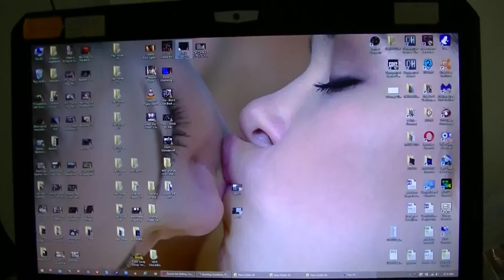Pizza Sausage Bun, July 2016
Sungai Besi, Gleneagles Hospital , Sri Petaling, July 2016

0:10, 6:00, 12:00, 18:00, 24:00, 30:00, 36:00, 42:00, 48:00, 54:00,

💕Stabil💕 - has been stabilized using youtube editor
♪ Music Used♫ ♬

性NSFW别
► = to